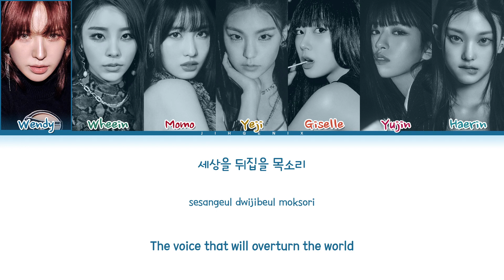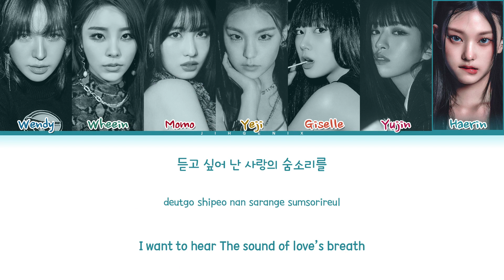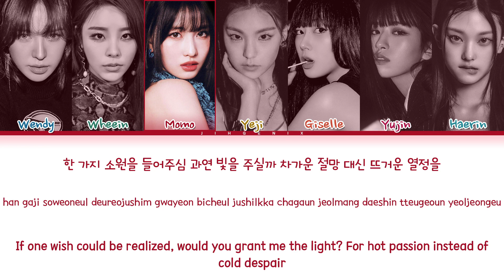[Requested] How Would Girl Group Sing - 'HALAZIA' (Color Coded Eng/Rom/Han/가사)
• Song ♫: HALAZIA
• Album: SPIN OFF : FROM THE WITNESS
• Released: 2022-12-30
Line Distribution :

1st - Haerin 32.6 seconds
2nd - Giselle 27.8 seconds
3rd - Yeji 26.3 seconds
4th - Wendy 26.2 seconds
5th - Momo 22 seconds
6th - Wheein 21.4 seconds
7th - Yujin 21.2 seconds